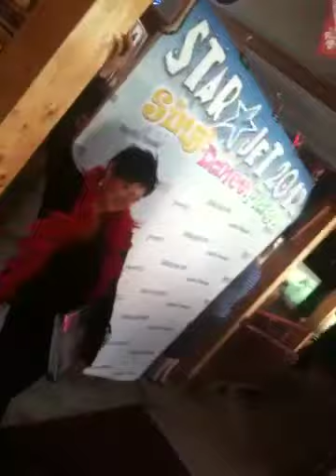Stjet launch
Stjet